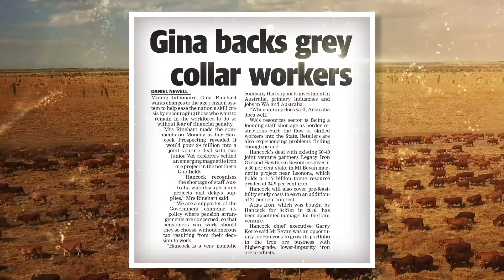Brisbane 2032 Olympics 'Future Queensland' Series Television Commercial